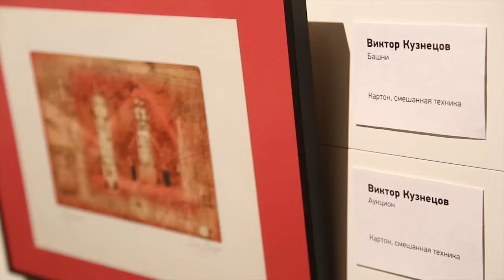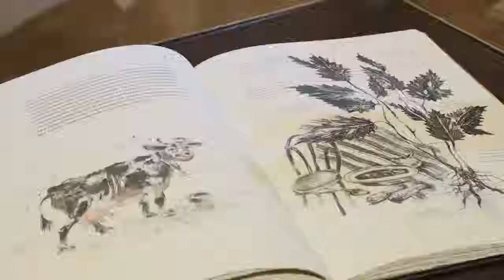"Новый музей" Петербурга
Новый музей – такое название обязывает либо отличаться, либо быть первопроходцем. Новый музей Петербурга, расположенный на Васильевском острове, соединил в себе два этих определения. Его смело можно назвать первым музеем, экспозиция которого посвящена современному искусству.

На трех этажах здания разместилась частная коллекция Аслана Чехоева, который начал собирать картины еще в студенческие годы. В начале это были небольшие рисунки и наброски, и только когда появилась возможность выезжать за границу, картины коллекционер начал приобретать на аукционах. Как отмечают сотрудники, по их коллекции можно изучать советский андеграунд – неофициальное искусство, интересное как художникам, так и посетителям.

В коллекции также представлены работы современных художников, которые уже вошли в историю. Территориальных ограничений в музее нет: здесь представлены картины мастеров из разных городов, но акцент все же сделан на петербургских художников.

Формат музея, его пространство и все нарастающая популярность интересны многим современным художникам. Поэтому здесь часто проходят временные выставки. Так, совсем недавно открылась выставка одной книги Анатолия Белкина "Великие и мелкие". Имя петербургского художника Анатолия Белкина широко известно в России и за рубежом. Еще в студенческие годы он оказался в среде ленинградских художников нонконформистов. В 1977 году состоялась его первая персональная выставка. С этого времени и по сей день Анатолий Белкин — автор множества громких художественных проектов, среди которых главное событие последних лет — выставка «Золото болот» в Эрмитаже. Экспозиция, открывшаяся в Новом музее, посвящена, по авторскому определению, «отношениям между выдающимися деятелями литературы, искусства и политики с миром насекомых». Автор выступает и как писатель и как художник и делает акцент на «влиянии, оказанном насекомыми на русскую классическую литературу».

Не чужда сотрудникам музея и благотворительность. Сейчас на верхнем этаже музея проходит предаукционный показ картин, продажа от которых пойдет на помощь центру для людей, больных аутизмом «Антон тут рядом».  Часть собранных средств позволит центру снять квартиру, где люди с аутизмом будут пытаться приспосабливаться к самостоятельной жизни.

Для того чтобы провести временные выставки, вся коллекция музея была спрятана в фондохранилище. Но как отмечают сотрудники, экскурсовод в любое рабочее время сможет продемонстрировать ее каждому посетителю.